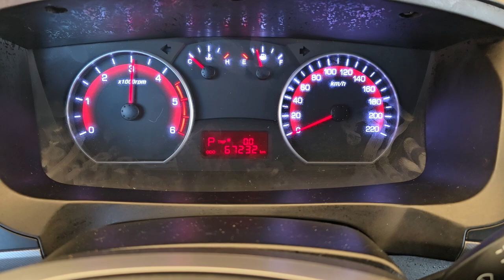2016 ssangyong korando sports used car export (GP269817) carwara, 카와라 코란도 스포츠 수출